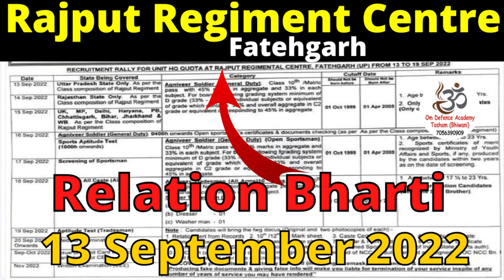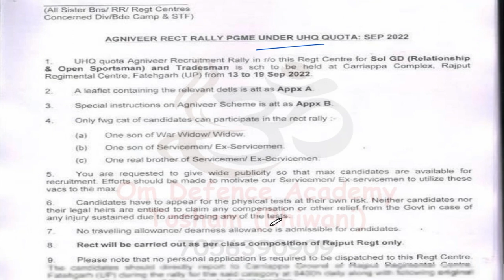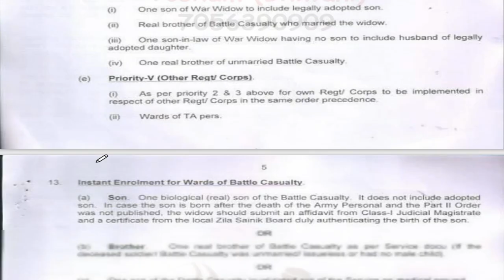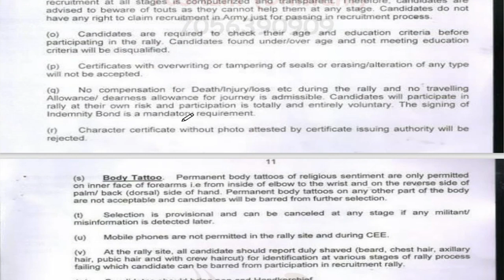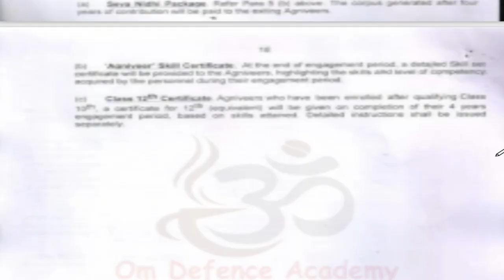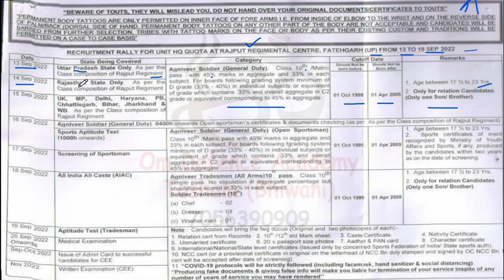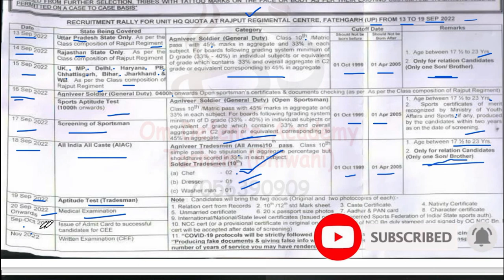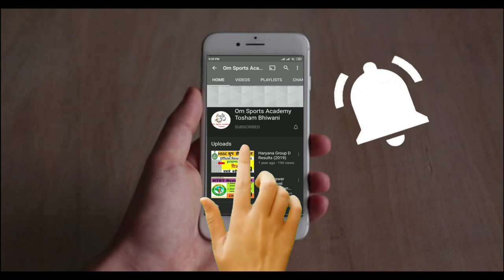rajput regiment centre fatehgarh relation bharti 2022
new army bharti 2022
new relation bharti 2022
rajput centre relation bharti 2022
rajput centre relation bharti
relation bharti
1 STC Jabalpur Relation Bharti 2021
1 STC Relation bharti 2022
3 eme centre bhopal relation bharti 2021
3 eme centre relation bharti 2021
1 eme centre secunderabad relation bharti
1 eme centre relation bharti 2021
1 stc jabalpur relation bharti 2021
2 stc goa relation bharti 2021
2 stc goa relation bharti

@Om Sports Academy Tosham Bhiwani